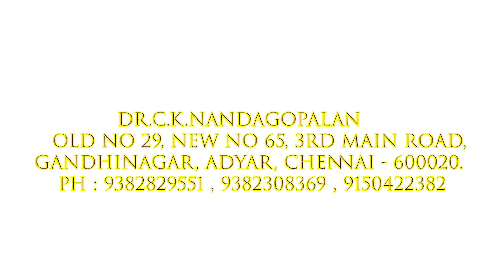விழிதிரை நோய்கள்-part 1 / CKN